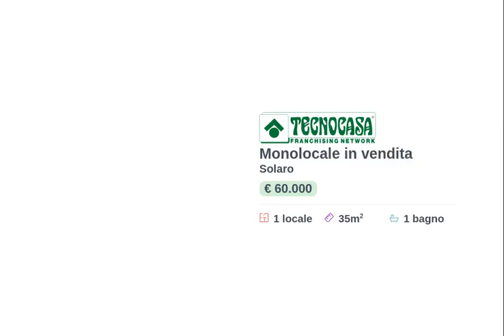Tecnocasa Solaro - Centro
Appartamento di un locale in pieno centro a Solaro. In piccola palazzina con basse spese condominiali. Ottimo per investimento